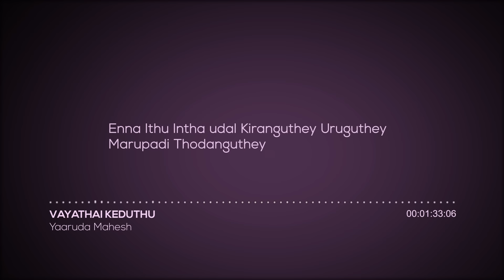Vayathai Keduthu - Lyric Video | Yaaruda Mahesh | Sundeep | Dimple | Gopi Sundar | R. Madhan Kumar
Here's the "Vayathai Keduthu" Lyric Video from "Yaaruda Mahesh", Sung Anna Kathrina Vaalayil & Sujith, Lyrics Written by Na Muthukumar, Music Composed by Gopi Sundar.

Song: Vayathai Keduthu...
Movie: Yaaruda Mahesh
Star Cast: Sundeep Kishan, Dimple
Director: R.Madhan Kumar
Singer: Anna Kathrina Vaalayil, Sujith
Lyricist: Na Muthukumar
Composer: Gopi Sundar
Producer: R.Madhan Kumar & Sathya Narayanan
Banner: Red Studios & Colour Frames
Label: Think Music

To download ringback tunes from the movie "Yaaruda Mahesh", sms  'YAMH' to 54646.

Click out the link to buy Music;